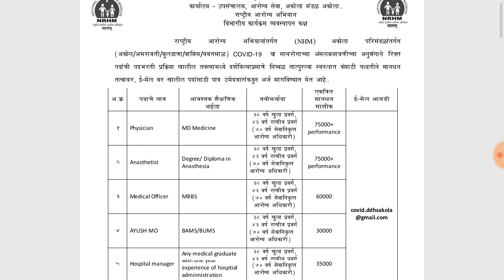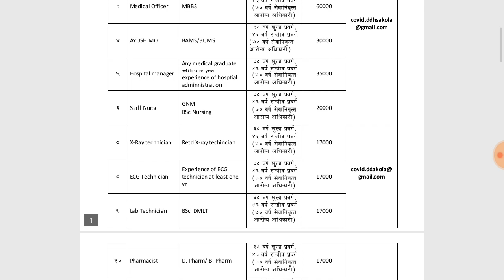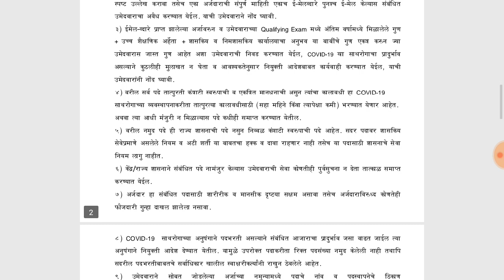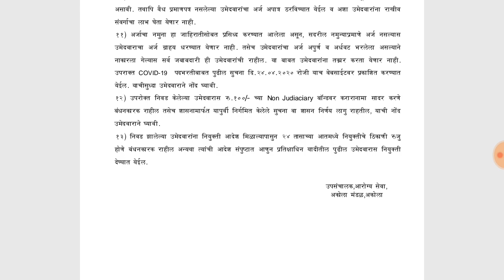आरोग्य विभाग अकोला,बुलडाणा,वाशिम,यवतमाळ,अमरावती भरती भरपूर पदे,आरोग्य सेवक.सेविका,नर्स, जाहिरात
आरोग्य विभाग अकोला,बुलडाणा,वाशिम,यवतमाळ,अमरावती   भरती भरपूर  पदे,आरोग्य सेवक.सेविका,नर्स,
जाहिरात
आरोग्य विभाग नागपुर,वर्धा,भंडारा,चंद्रपूर,गडचिरोली  भरती 5165 पदे,आरोग्य सेवक.सेविका,नर्स भरती  jahirat

Arogya vibhag acancy 2020,
nhm 2019 exam date,